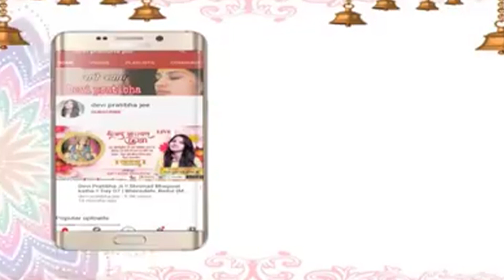कोई भी काम करने से पहले ये जान लें। Devi Pratibha Ji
Thanks.